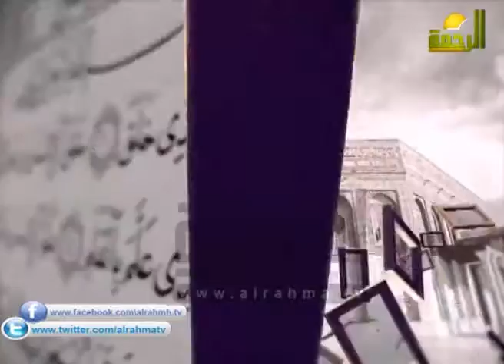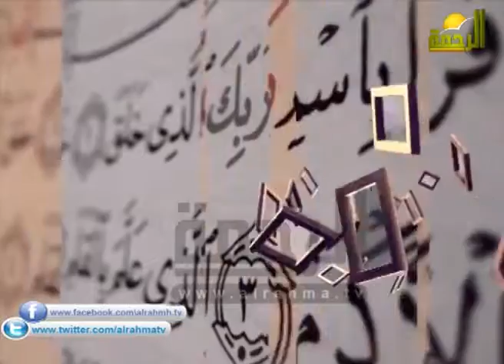أسرار الصلاه مع الشيخ عمرو أحمد 5 رمضان 1436 2